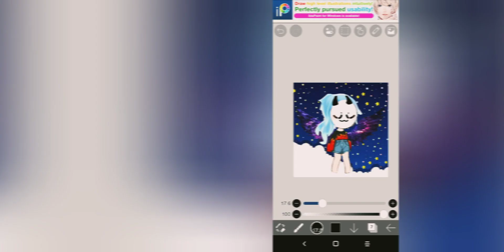One level of 3